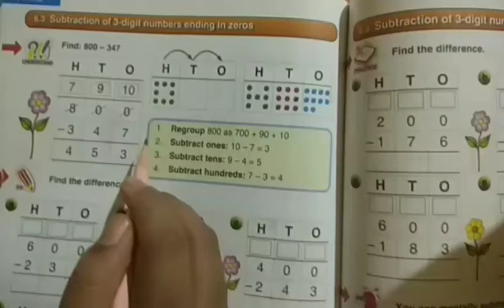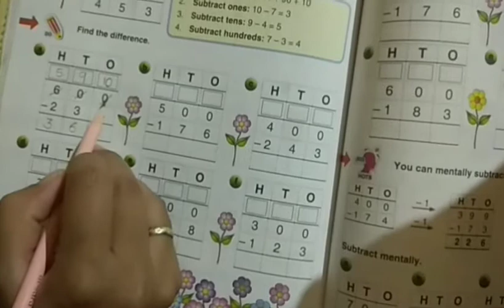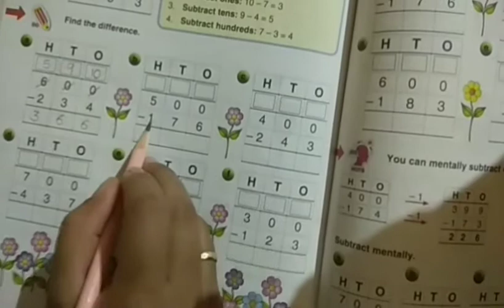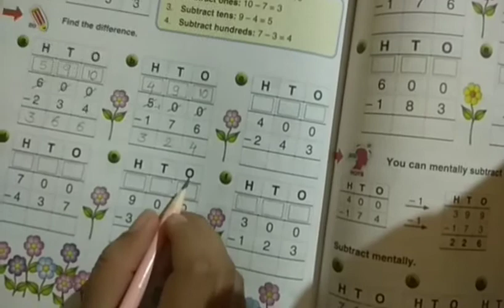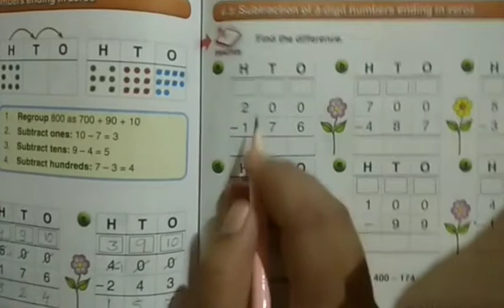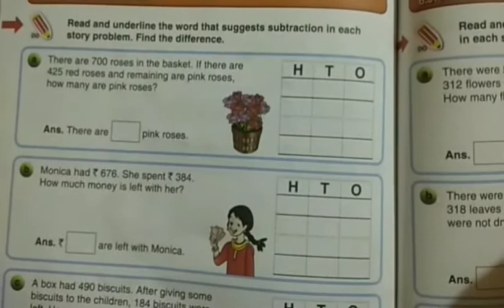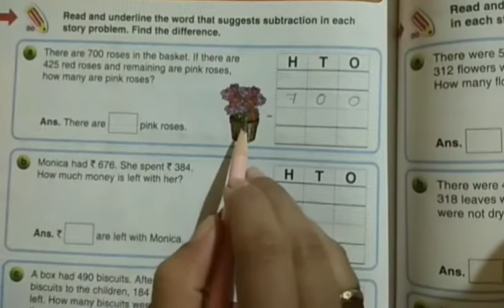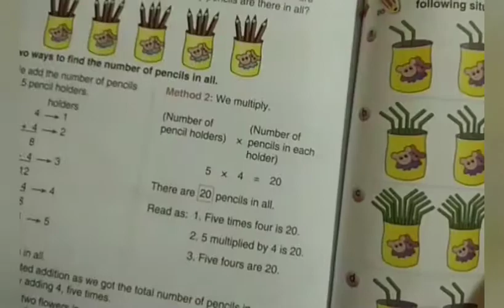2nd maths- subtraction of 3-digit numbers across zero